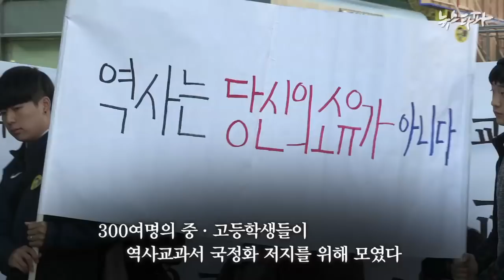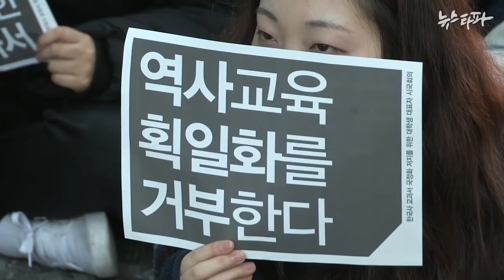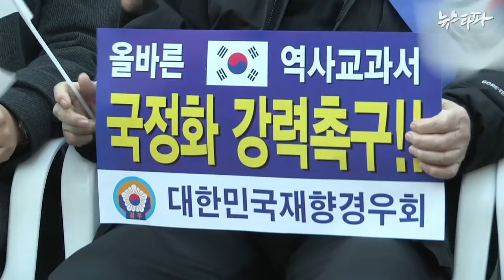뉴스타파 - “역사에 자유를, 교육에 주권을”(2015.10.31)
쌀쌀한 날씨 속에서도 서울 도심 곳곳에서 역사 교과서 국정화 폐지를 요구하는 집회가 잇따라 열렸습니다. 청계광장, 광화문, 서울역사박물관 앞에서 역사학계 원로교수부터 중고생 등 시민들이참여한 집회가 열렸습니다. 광화문에서는 보수단체 회원들이 모여 국정화에 찬성하는 맞불집회를 열었습니다.